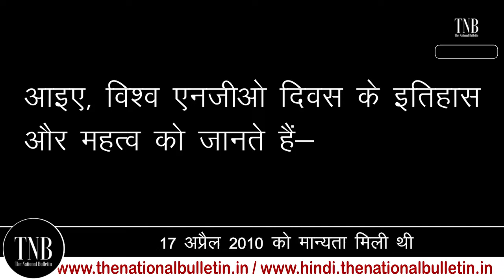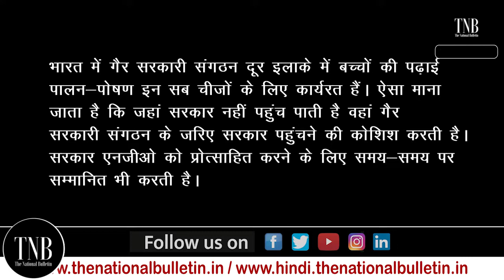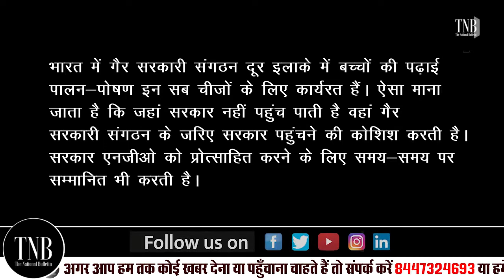World NGO Day 2022: क्यों मनाया जाता है World NGO Day जाने संबंधी जानकारियां यहां?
आज है World NGO Day। बता दें यह साल 2014  से 27 फरवरी को मनाया जाता है। इस प्रस्ताव को ब्रिटिश मानवतावादी मार्किस लिओर्स स्काड्मानिस ने पेश किया था, जिसे बाल्टिक सागर एनजीओ फोरम द्वारा मान्यता दी गई थी।इस दिन की सेलेब्रेशन का उद्देश्य है लोगों को एनजीओ के प्रति जागरूक करना और एनजीओ में कार्य करने वाले लोगों को प्रोत्साहित करना है। ऐसा माना जाता है कि व्यक्ति एक दूसरे के साथ जुड़कर एनजीओ के माध्यम से अपने अनुभवों को साझा कर लोगों की मदद करते हैं। ऐसा माना जाता है कि जहां सरकार नहीं पहुंच पाती है वहां गैर सरकारी संगठन के जरिए सरकार पहुंचने की कोशिश करती है। सरकार एनजीओ को प्रोत्साहित करने के लिए समय-समय पर सम्मानित भी करती है।